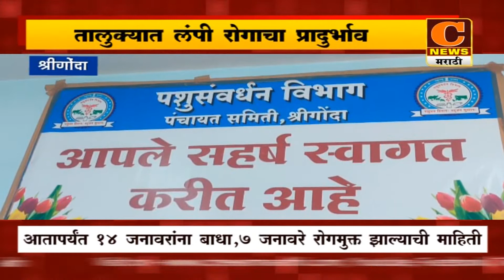श्रीगोंदा तालुक्यात लंपी रोगाचा प्रादुर्भाव, १४ जनावरांना बाधा तर ७ जनावरे रोगमुक्त झाल्याची माहिती